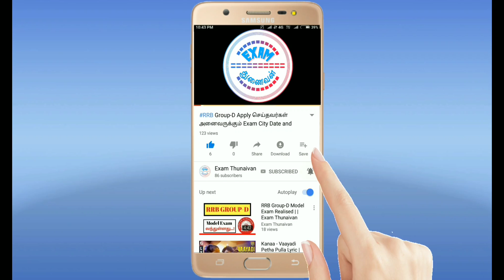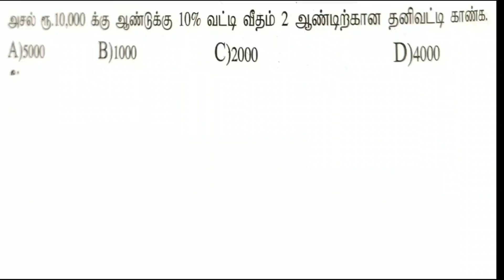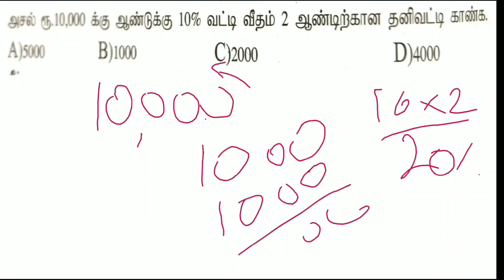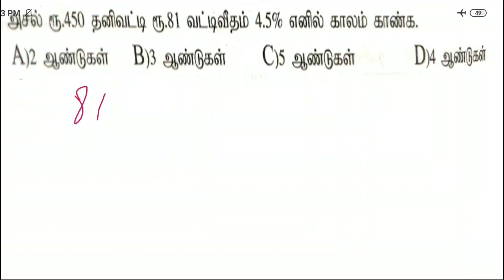RRB தேர்வில் கேட்கப்படும் தனிவட்டி கணக்கு || RRB simple interest in Tamil || NTPC & Group D Maths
WhatsApp Number
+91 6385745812